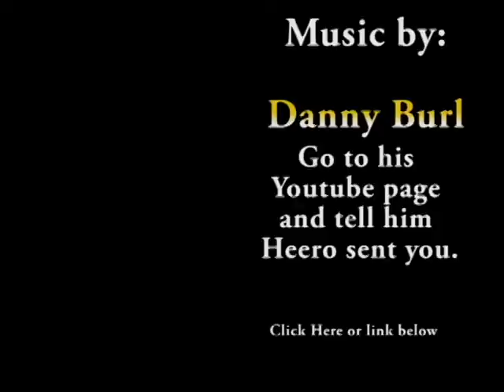ETO Video 2 The Profile Builder | How It Works | Part 2 | Project ETO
Thank you so much for all the support I have gotten over 50 emails all pretty much saying the same thing "How does ETO work?" Well here we go video 1/3 the Profile, this video will explain how the profiles in ETO will work. in addition I have two more videos coming just busy with life, but I will try to do a video a week (try).

PROJECT ETO is looking for donations first 20 people to donate to the gofundme Project eto... well get custom avatars drawn by me and my team. check out IG for some sames of my work @hulk_love_nomore ...
also the top 50 people to donate get a custom code name to use in ETO!

Thank you guys much love and take care
Facebook fan page: Project ETO
I know you like the music please go support my boy Danny Burl ll on YouTube and keep up with him on IG @dundraburl

I'm just a hero for... fun